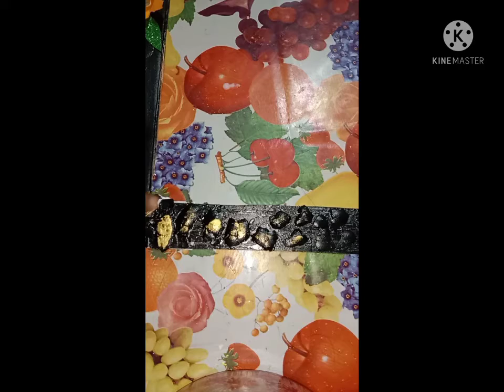Photo Frame Making At Home